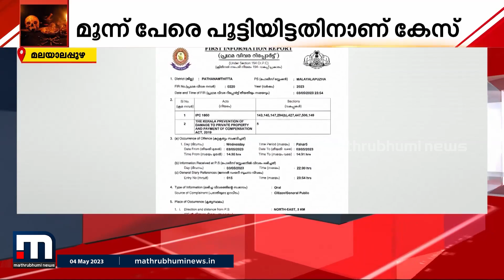ആഭിചാരകേന്ദ്രം നടത്തിപ്പുകാരി ശോഭനയും സഹായിയും ഒളിവില്‍ | Black magic | Pathanamthitta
കുട്ടി അടക്കം മൂന്നുപേരെ പൂട്ടിയിട്ടെന്ന പരാതിയില്‍ കേസ്; ആഭിചാരകേന്ദ്രം നടത്തിപ്പുകാരിയും സഹായിയും ഒളിവില്‍

Happy viewing!